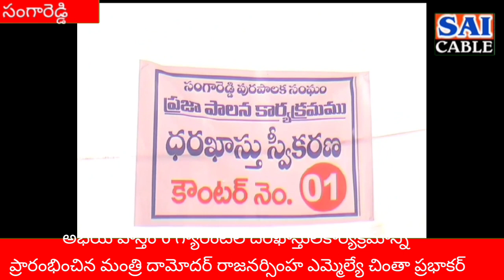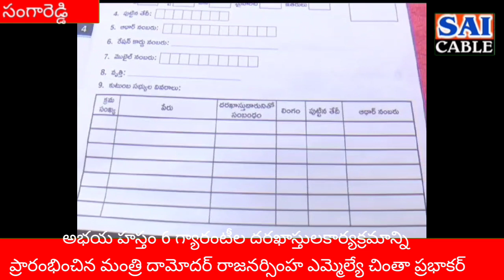6 గ్యారంటీల దరఖాస్తులకార్యక్రమాన్ని ప్రారంభించిన మంత్రి దామోదర్ రాజనర్సింహ ఎమ్మెల్యే చింతా ప్రభాకర్